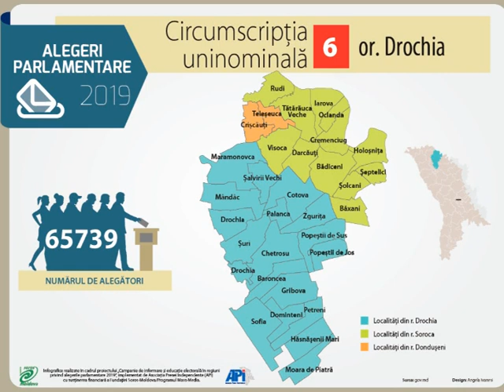Dezbateri electorale - Drochia